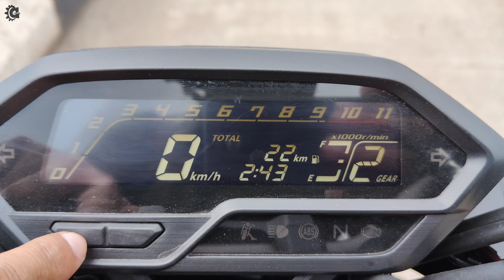Hornet 2.0 Mileage Test Video| New Hornet 2.0 Mileage | Ride Review|On Road Price|Hindi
2023 New HORNET 2.0 City Mileage Test, Ride Review & On Road Price

UTKAL HONDA
Tata Kandra Main Road
Adityapur, Jamshedpur - 832109

For Finance
L&T Finance LTD

CASON CN50 Action Camera

CASON CS6 Action Camera

CASON CN10 Action Camera